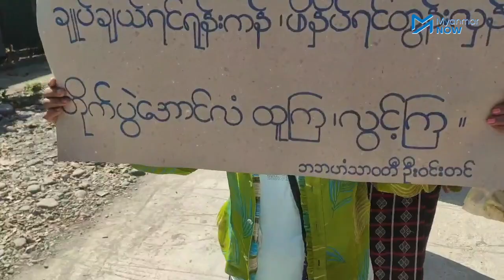ကလေးမြို့နယ်တွင် ဗိုလ်ချုပ်မွေးနေ့ ပဲပြုတ်၊နံပြားဝေငှပြီး စစ်အာဏာရှင်ဆန္ဒပြ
စစ်ကိုင်းတိုင်း ကလေးမြို့သပိတ်စစ်ကြောင်းသည် ရက်ပေါင်း ၃၇၁ ရက် မြောက်အဖြစ် စစ်အာဏာရှင်အားဆန္ဒပြခဲ့ပြီး ဗိုလ်ချုပ်မွေးနေ့ အထိမ်းအမှတ် ပဲပြုတ် နှင့် နံပြား ဝေငှခဲ့ကြပါသည်။

ကလေးမြို့နယ်သပိတ်စစ်ကြောင်းသည် အာဏာသိမ်းပြီး တစ်ပတ်ခန့်အကြာမှစတင်ကာ နေ့စဉ်ရက်ဆက် စစ်အာဏာရှင်အား ဆန့်ကျင်ဆန္ဒပြလျက်ရှိသည်မှာ ယနေ့အထိဖြစ်ပါသည်။